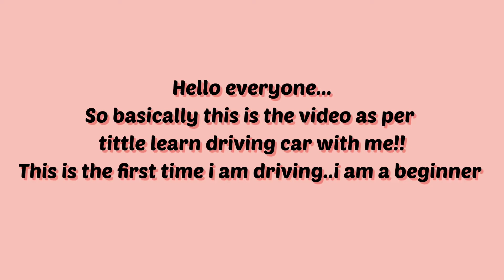Learn how to drive car with me| Day 1| Basics about the car| Aqsa kazi